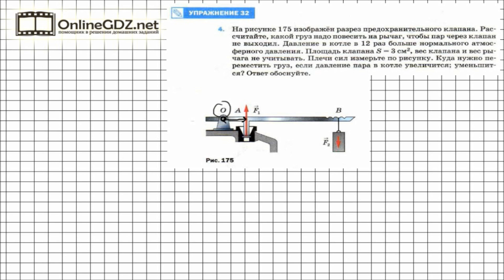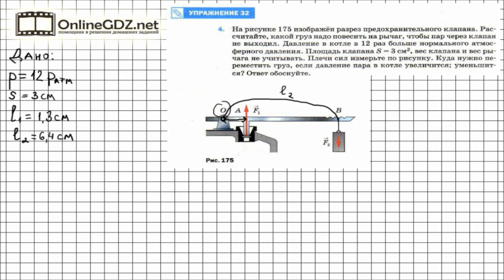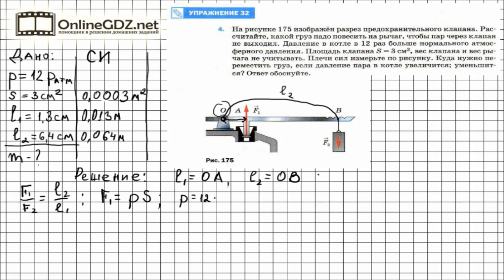Упражнение №32(4) § 60. Рычаги в технике, быту и природе - Физика 7 класс (Перышкин)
Предохранительный клапан какого-то парового котла, который должен выпустить пар, если давление внутри котла стала слишком высоким. Оказывается, регулировать открытие-закрытие клапана можно с помощью рычага. Попробуйте рассчитать, какой массы груз надо подвесить к рычагу, зная предельной давление внутри котла, при котором клапан должен открываться.